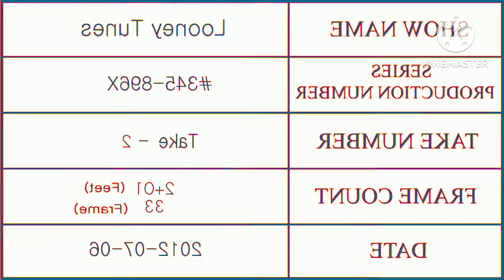The Looney Tunes Show: "That's All Folks!" Ending Compilation In Luig Group Robot Flip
Th Th Th Th Th Th Th That's All Folks!